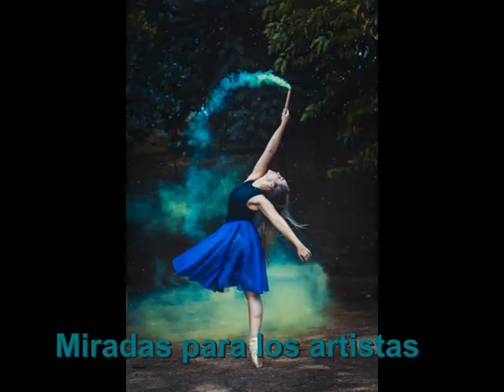CANTO LIMEÑO. Canta Mª Carmen González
Una voz muy especial   y envolvente  que interpreta con elegancia Canto Limeño..